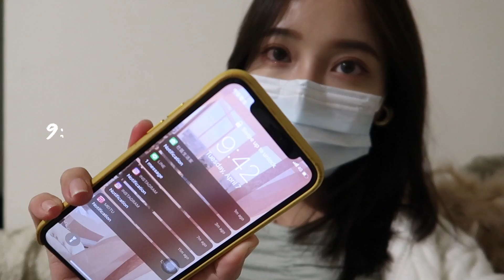GRWM⎢準備夜晚外出，粉底測評〰️☕️愛上400次咖啡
grwm 又再一次4個月後的化妝閒聊：）這次想買粉底液就來做個實測。我是混合肌偏乾，使用完的妝感蠻自然，只是會有點小粉刺，不曉得是不是戴口罩的關係。朋友是乾肌他用了這罐會偏乾，所以她都會在粉底液裡加精華液~又學到了一招🌝
你們有用過持久不易脫妝的粉底，可以留言推薦我!
歡迎隨意調整播放速度觀看，哈哈我講話太慢了

ESTEE LAUDER double wear stay-in-place makeup
雅詩蘭黛 粉持久粉底(2C0)
(覺得他給我的色號有點太白)

PONY EFFECT 控油粉餅 mattifying blur powder

BENEFIT 完美眉毛組合 brow zings 2

KATE 眉粉 designing eyebrow ex-4

INNISFREE 睫毛膏skinny microcara 02

HUDA BEAUTY 眼影盤 the new nude palette

CHARLOTTE TILBURY 亮鑽四色眼影盤 pillow talk of pops

KISS ME 眼線液eyeliner #02

CHANEL 腮紅 joues contraste powder blush #76

這一系列sephora沒有賣#59

🎵Music
Kate Bollinger-No Other Like You
Lucian - Out of Time
Daul - Everytime I Design My Mind (flip)